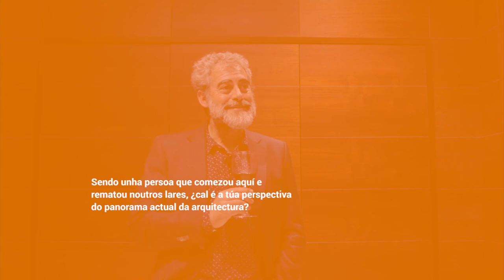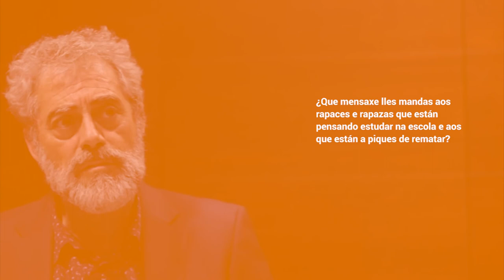Carlos Blanco Vila - XVI Premios COAG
Entrevistamos, tralos XVI Premios COAG de Arquitectura, a Carlos Blanco Vila, presentador de cerimonia de entrega dos galardóns.

Agradecementos:
Carlos Blanco Vila